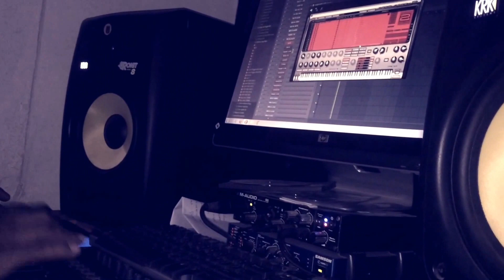El Sindicato - Como Nosotros Lo Hacemos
Video en cabina.

TEMA: Como Nosotros Lo Hacemos.

ARTISTAS: Y-mc, Nino, Jay Emil, Nicky Gucci Prada, El Josue.

ÁLBUM: El Sindicato.